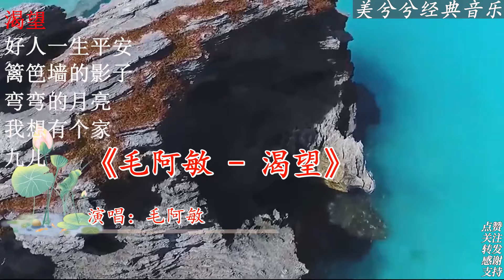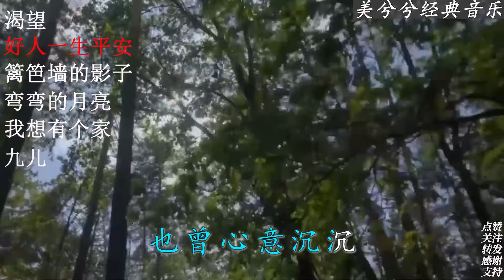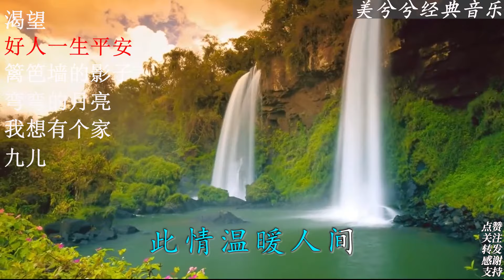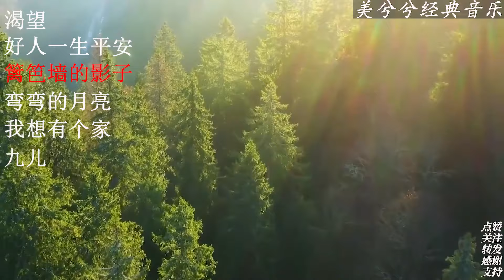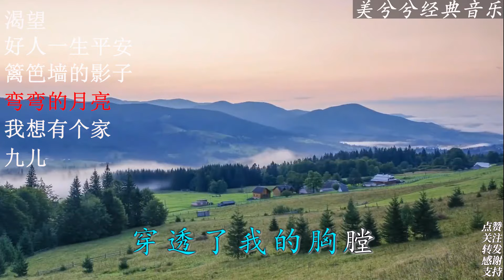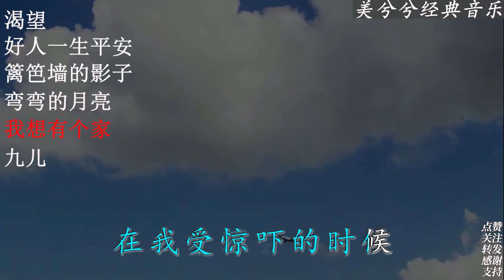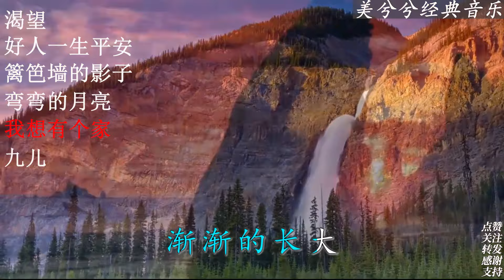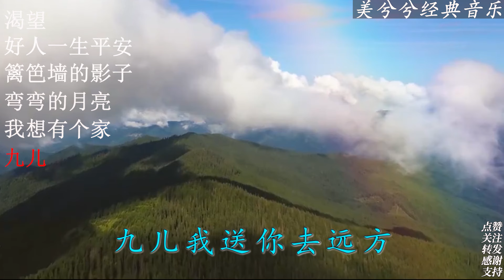《渴望》《好人一生平安》《篱笆墙的影子》《弯弯的月亮》九儿